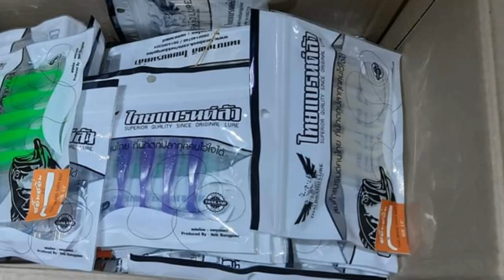เคล็ดลับ รอกลื่น ตีไกล ต้องดูคลิปนี้